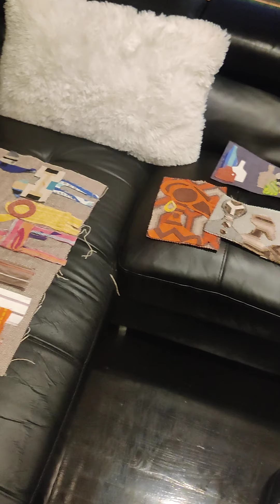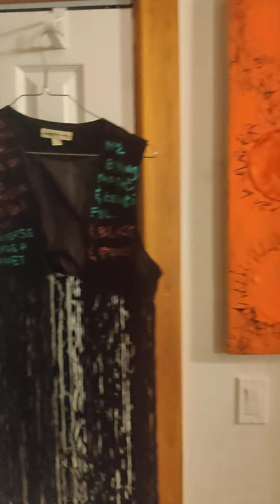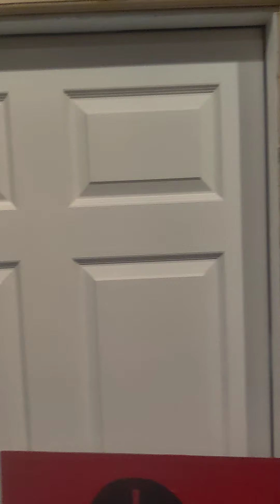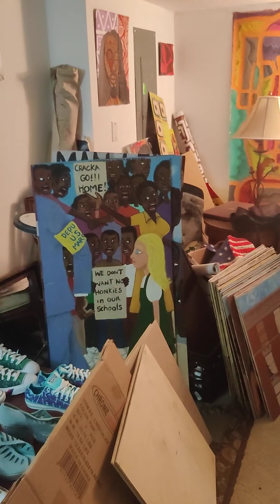GALLERY9104 (De Art House)